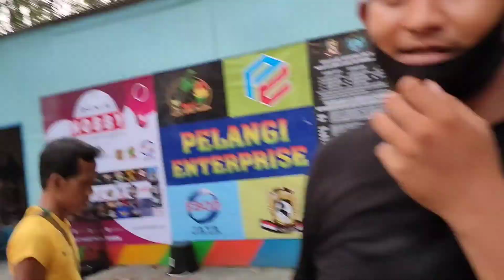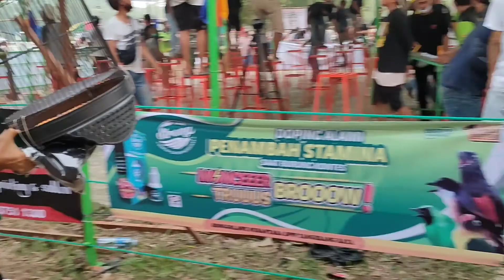Gagal juara 2 bocah ini tetap semangat..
Di gelaran lomba burung berkicau tepatnya di LOUNCING PELANGI ENTERPRISE 2 bocah mencoba peruntungan dengan melombakan burung love bird dewasa, Selain itu juga 2 bocah ini datang paling awal karena tidak tau jadwal lomba.
meskipun gagal juara mereka tetap senang karena masih dapet dorprise baju, sendal dan uang tunai dari panitia..